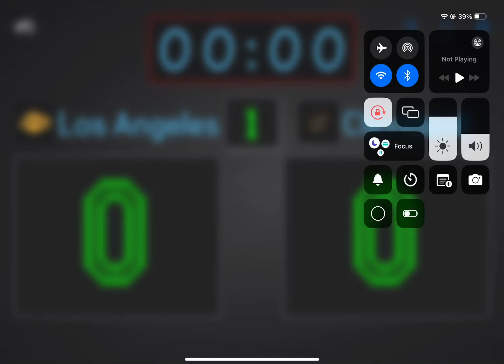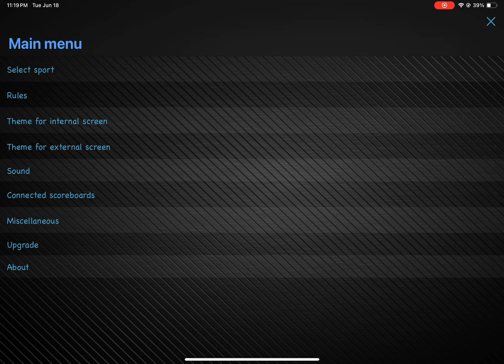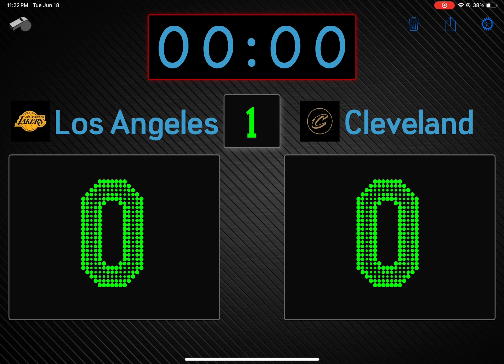Hoops Finals 2024 Games 1-3| Highlights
Hoops Finals 2024 Games 1-3 Full Highlights July 9-13 Highlights